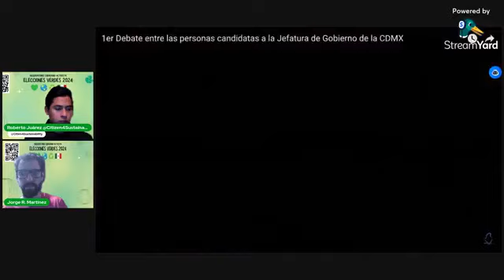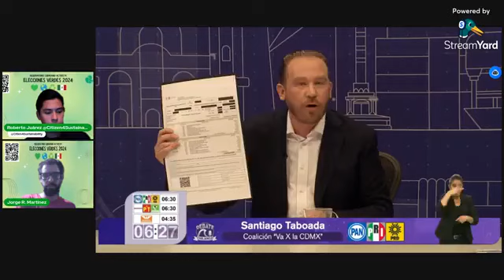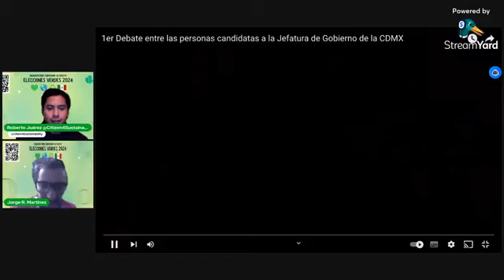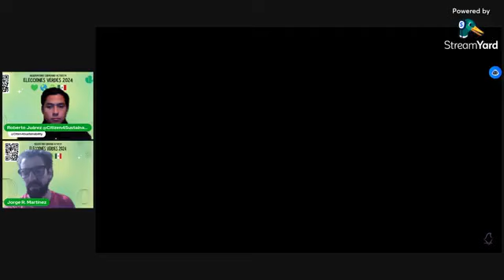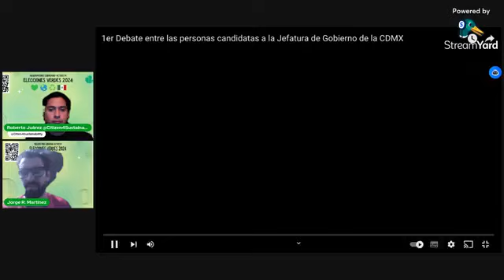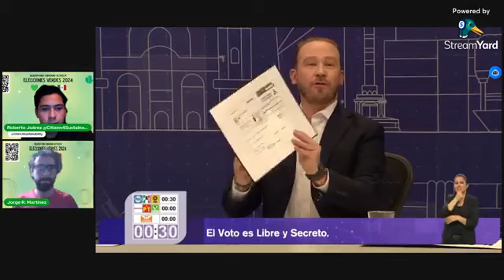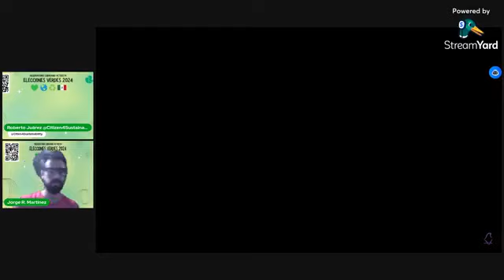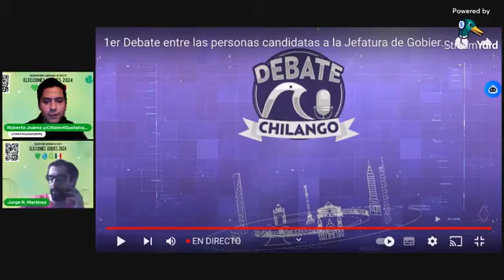Observatorio Ciudadano-Activista Elecciones 2024 / Primer Debate Jefatura de Gobierno CDMX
¡Únete a la conversación sobre el primer debate por la jefatura de gobierno de la CDMX! ¡No te lo pierdas!